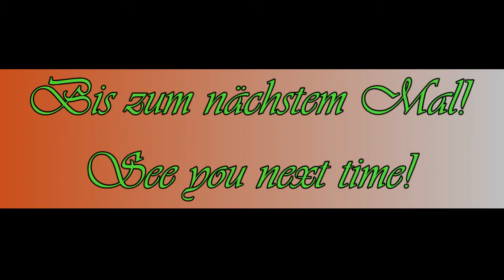Polymer CLay / Fimo Charmupdate 27